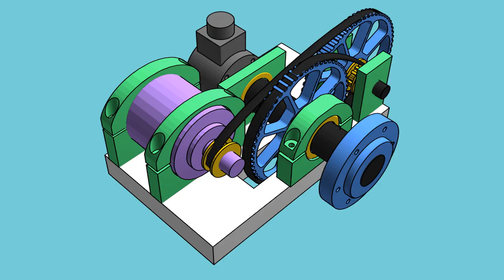Force Feedback Wheel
Base on a wiper motor with double reduction